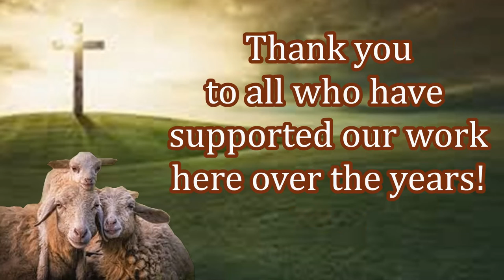Providing Aid & Free Bibles in Africa! Thank You Givers!